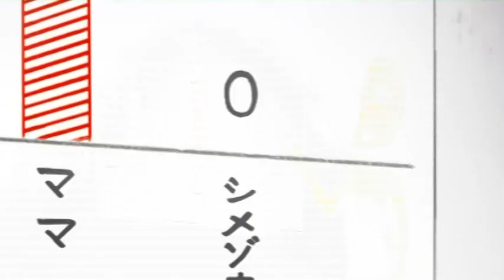Estreno Película Anime: Zip! Shimezo en Canal 22 (Programación Especial 30 de Abril)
Programación especial del día de las niñas y los niños en canal 22 dónde se destaca el estreno de una película Anime a la 1:00 de la tarde